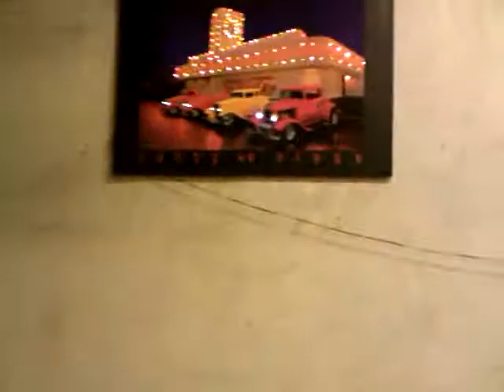Jimmy´s Garage!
Thunder Ship in pieces!